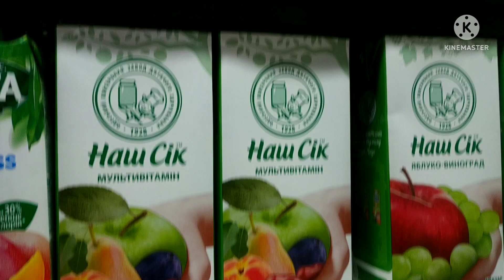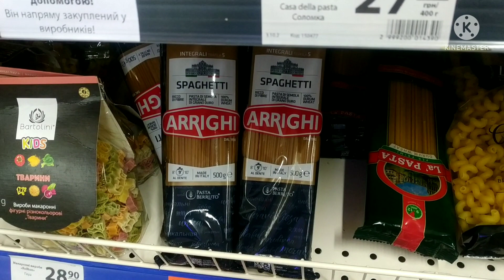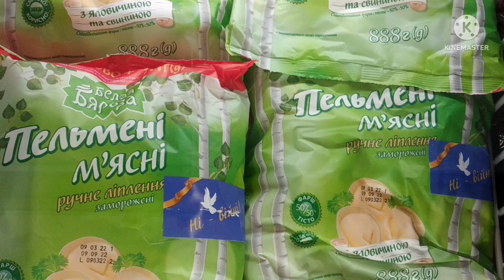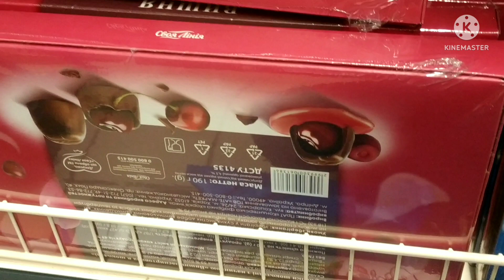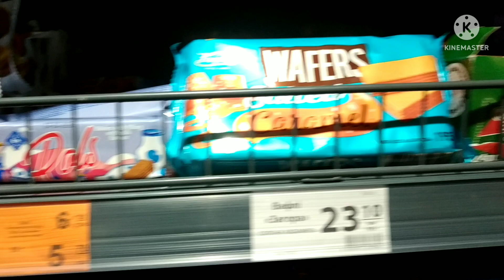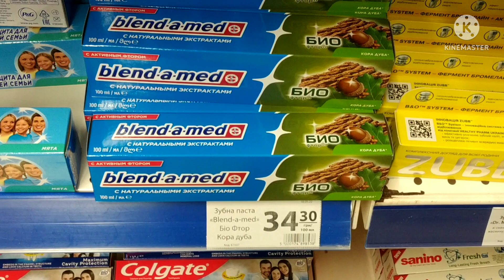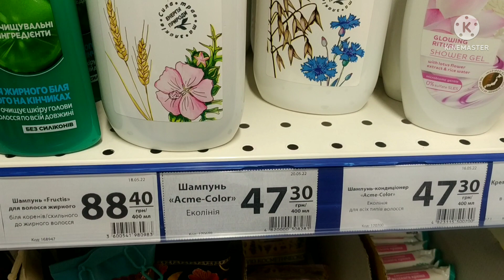АТБ АКЦИИАТБ ЦЕНЫ продуктыатб ценынапродукты